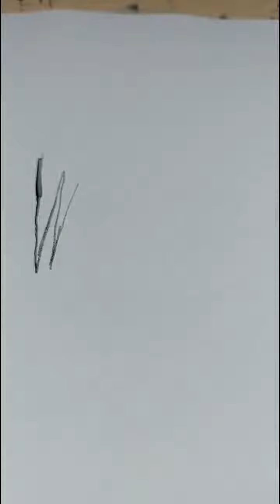dessin Ivan de Monbrison